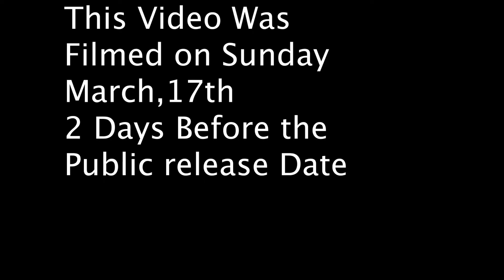23 kill duo squad with Malik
I do not take ownership of any music used in this video!

(65) (FREE) Trippie Redd x XXXTENTACION x Lil Skies Type Beat - “Ex’s Pt. II” (Prod. N1N9TEEN 99) - YouTube